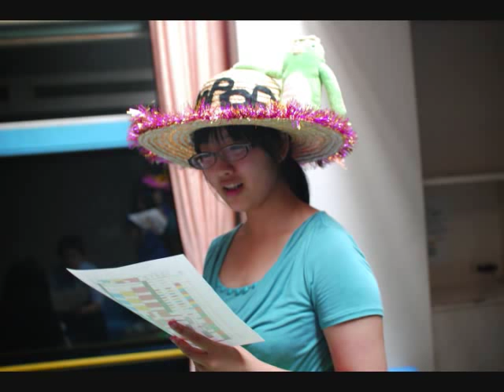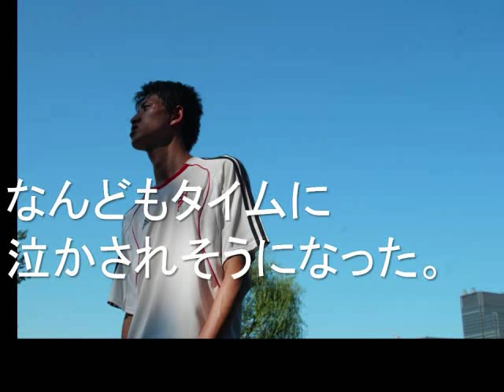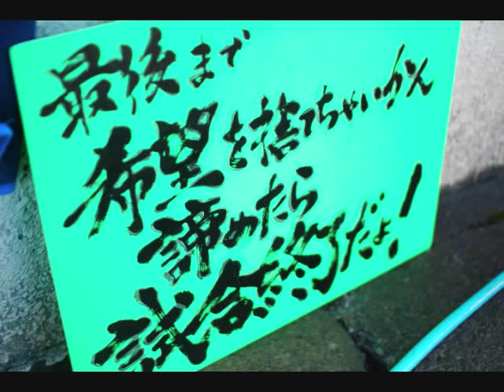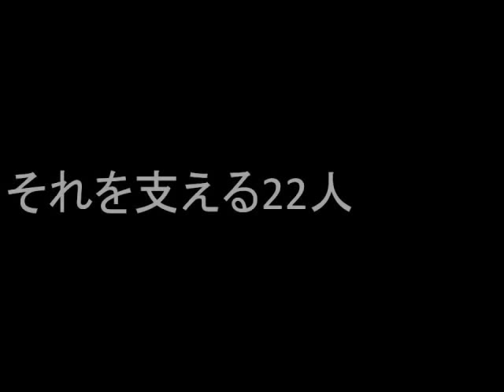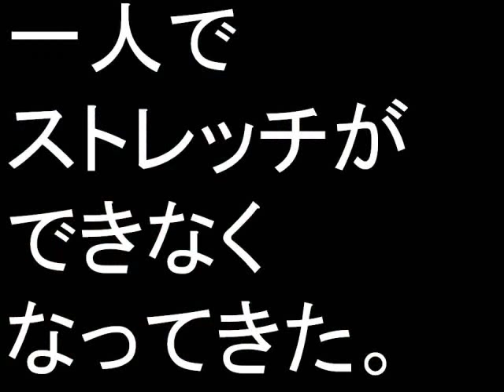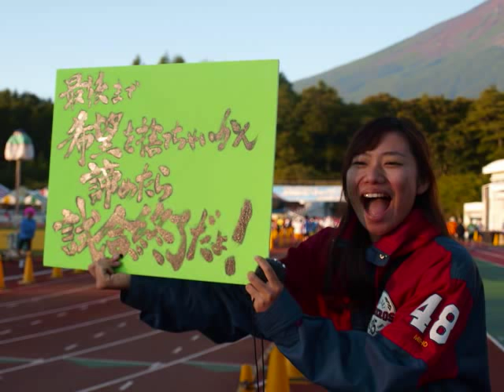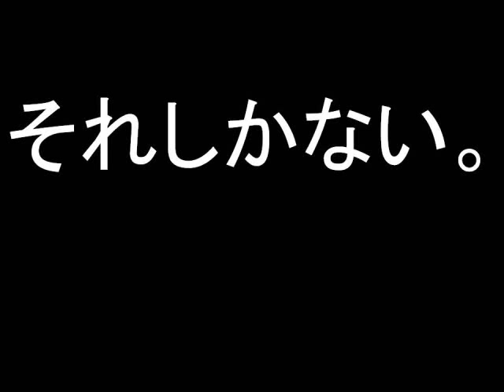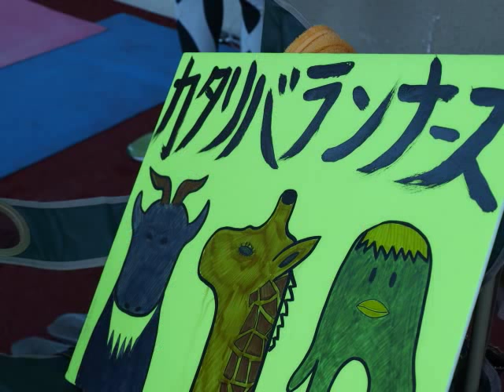2011カタリバランナーズ movie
2011年のカタリバランナーズの動画です。